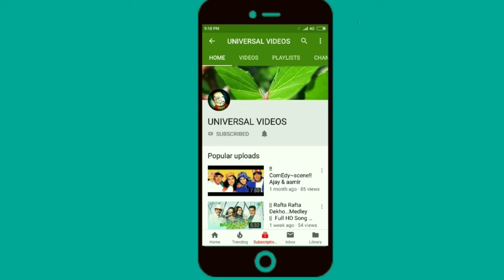amazing videos | motion background | non copyright background